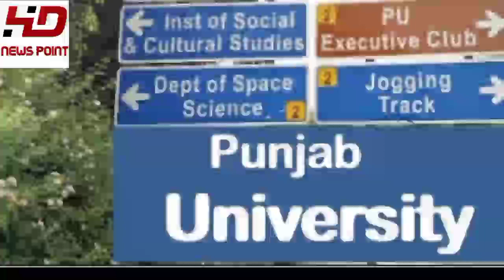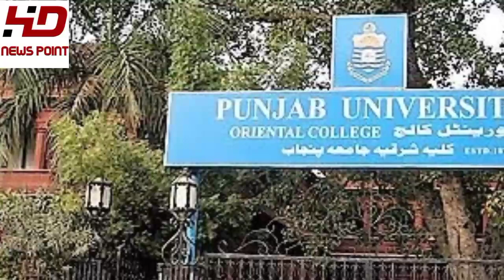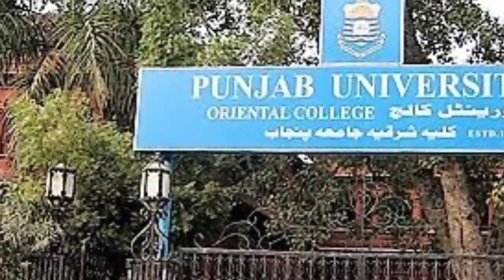BA BSC ADA ADS ADP Expected Datesheet Has Been Announced For Supplementary Examination 2024 PU